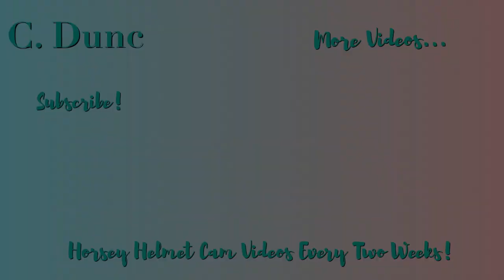Woodland Hacking on Misty!! + Bonus Untacking | Helmet Cam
Woodland Hacking on Misty!! | Helmet Cam

This was such a lovely ride - and the bluebells were out in the woods as well which was a great bonus!

Misty was a very good girl on this ride- she was quite strong on the first canter, but soon calmed down and we had a lovely canter/gallop along the track! We then went on to do a few jumps - the first time we did them almost perfectly, and then the second time, I got a VERY dodgy stride to one of the jumps, and expected Misty to chip in (because that's what she tends to do) but she decided to throw in a massive jump which - as you can see - I wasn't expecting! So we decided to do it a third time around, which wasn't perfect, but definitely an improvement on the time before, so we left it on that positive note!

The rest of the ride went very smoothly, with only a few hiccups with having to stop for walkers, as it was such a gorgeous day, but all in all it was a very pleasant ride!

Horse/Pony: Misty, 13.3HH Grey Mare
Camera: GoPro Hero 3+